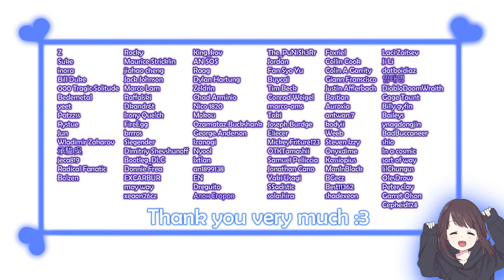Night of Revenge [Ver.0.43] - Gameplay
Game: Night of Revenge
Ver.0.43
Platform: PC\Windows
language: Jap + English
Video recording program:Bandicam
Configuration of my laptop:
Processor: Intel Core i5-8300H
RAM: 8gb
Graphics: Geforce GTX 1050ti
SSD: 500gb
Creator: D-lis

My Gmail:
System requirements:
Intel Core2 Duo 2.4GHz
RAM:1GB
VRAM: 512MB
Display resolution: 1280x720

Description:
A platformer in the genre of Metroidvania and Souls like with RPG elements.
The game is in early access, the current version may differ from the final version of the product globally.
Development is advancing on the Unity engine.